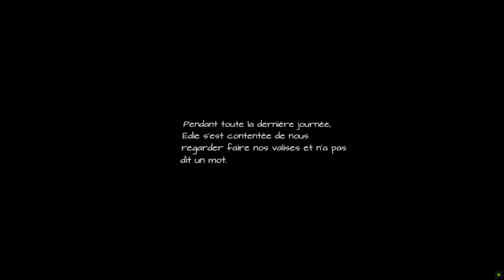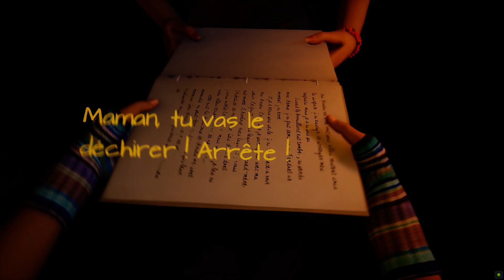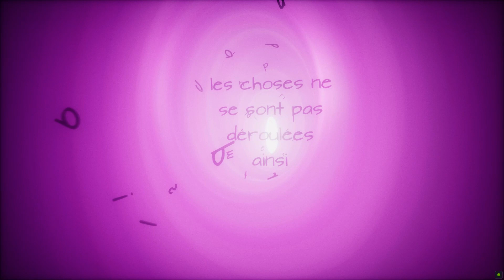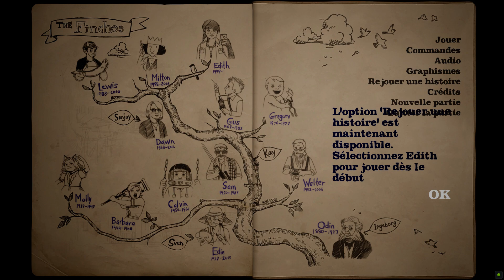What Remains of Edith Finch #14 - Edith & Christopher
Le let's play de Flavien sur What Remains of Edith Finch, diffusé en let's play audio via le podcast Listen to the Game.

What Remains of Edith Finch est un jeu développé et édité par Giant Sparrow et édité par Annapurna Interactive.

Listen to the Game est un podcast du label Podcut.